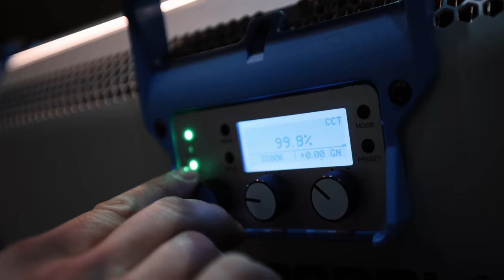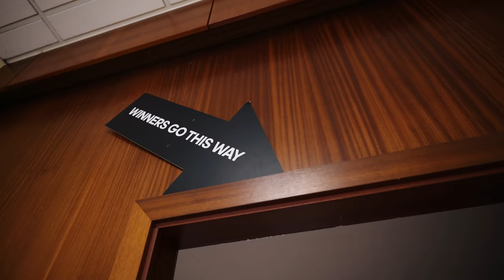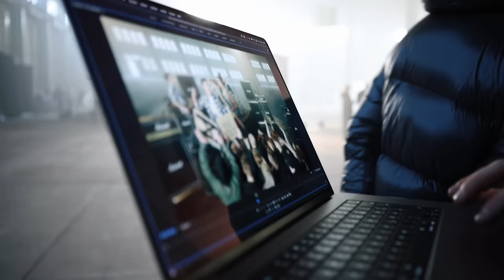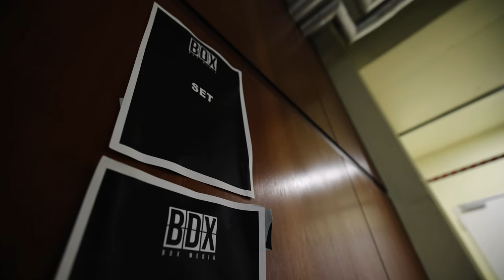SDP - Making Of "Du hast gehofft"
Das Neue Album "Ein Gutes Schlechtes Vorbild" - 03.06.22